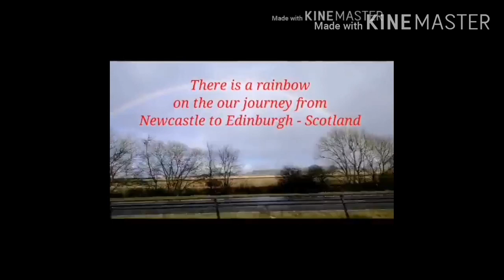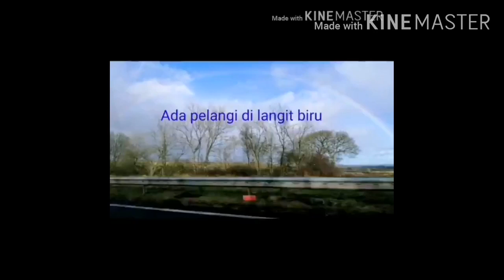OTW FROM NEWCASTLE - UK TO EDINBURGH AIRPORT - SCOTLAND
This memory my trip bisnis Cook In style in Newcastle - UK on February 2020